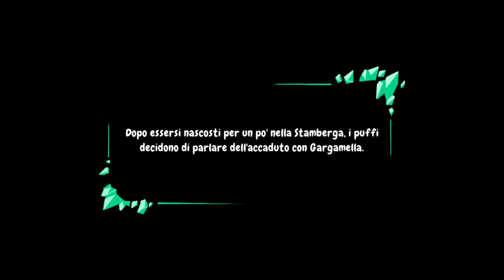The Smurfs 2 The Prisoner of the Green Stone - I PUFFI! - PLAY READY GO!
Eccolo, arrivato , The Smurfs 2   The Prisoner of the Green Stone, i puffi sono tornati con questo nuovo capitolo della serie, dove l'avventura e le complicazioni con Gargamella non mancano mai. In queste nuova avventura dovremo liberare il villaggio dalla fastidiosissima Pietra Verde! Buona la grafica la trama e la giocabilità.